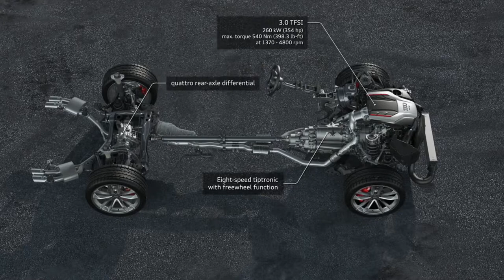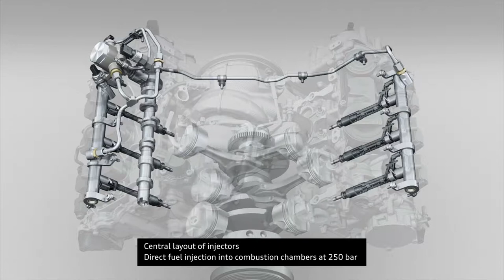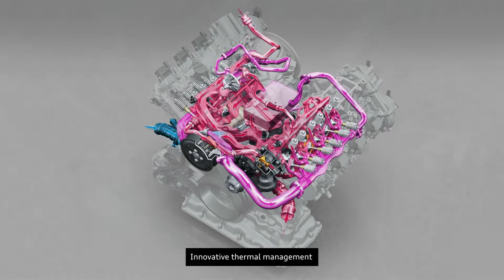Audi S5 Coupé – Animation 3.0 TFSI Drive Train